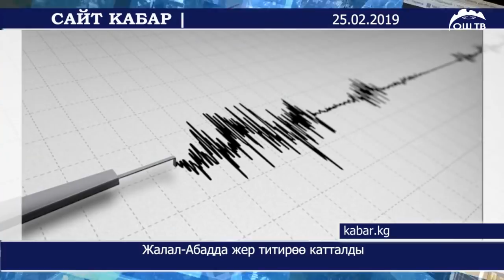ОшТВ | Чүйдө турак үй, мончо, кампа жана гараж өрттөндү